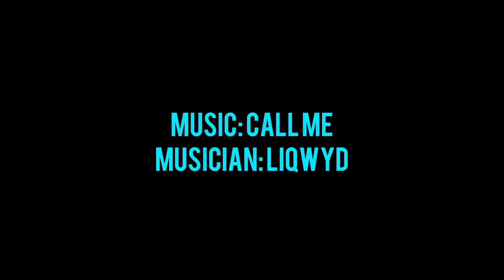Brought My Niece A Brand New Mercedes Benz Truck For Her Birthday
I showed my niece Jade some love by buying her a brand new Mercedes Benz AMG replica truck for her birthday. This little girl got me wrapped around her finger and she can get anything she want from me.

Watch as she drive her way to the top in her new AMG Truck.

Follow Jade on Instagram: @sassy_fingerz_by_jade_kanae